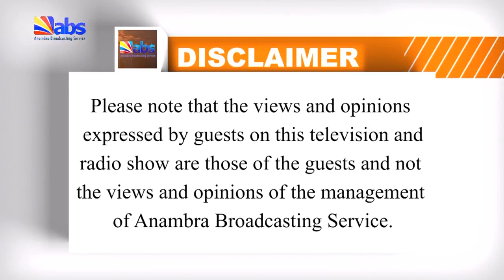ABS TV Good Morning Anambra Show: Ban on the Use of Kpomo to Grow the Economy